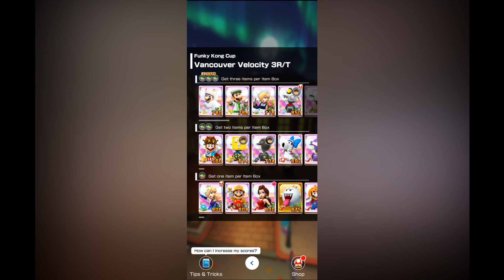Autumn-matically funky! (Autumn Tour #3)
The funkiest vlog in Autumn.

YouTube, Instagram, Threads: @PaulPowerYT
YouTube (second channel), Twitch, X, TikTok: @PaulHabaradas